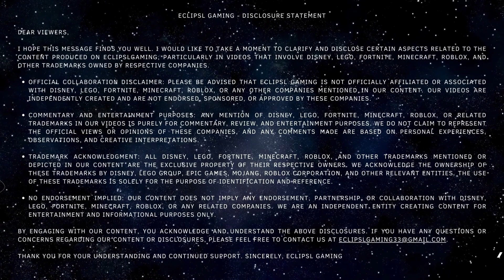Becoming the Ultimate Ice Baron in Ice Factory Tycoon! 💎🏭 | Roblox Gameplay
Welcome to "Ice Factory Tycoon" in Roblox! Join me on an epic journey as I build and expand my very own ice factory empire! In this addictive game, I'll be packaging and transforming ice to rake in the profits. With every step, I'll be strategizing, upgrading, and optimizing my factory to become the ultimate ice baron! But how far can I push my factory's limits today? Will I reach the pinnacle of icy success, or will I face chilling challenges along the way? Tune in to find out and witness the frosty adventure unfold! ❄️🔧💰